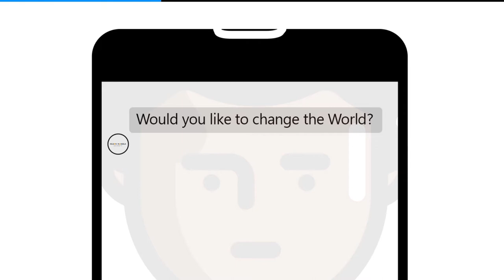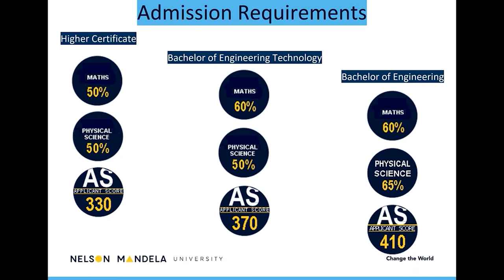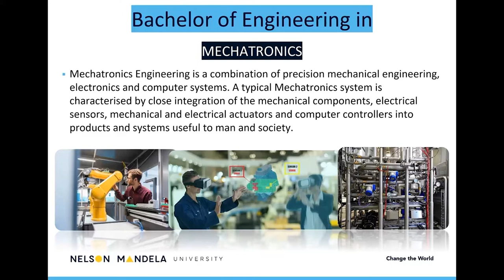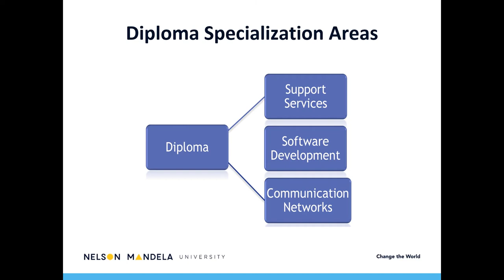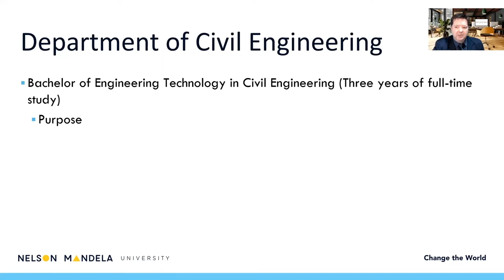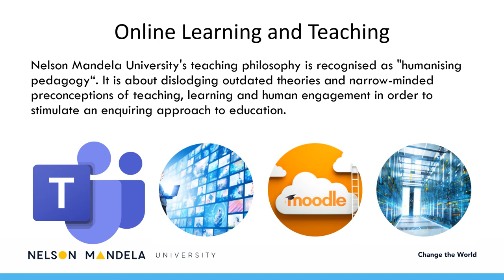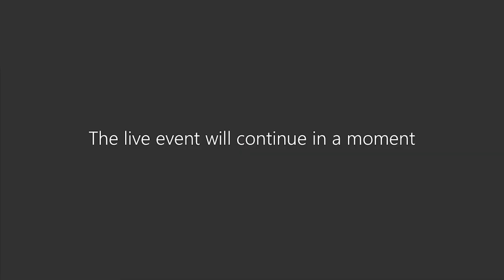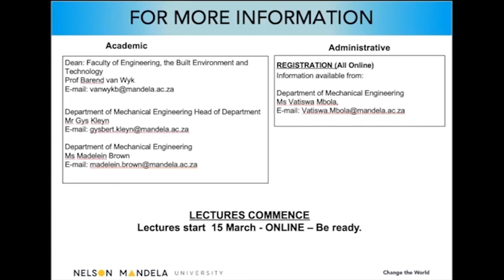Getting to know the Faculty of Engineering, the Built Environment & Technology @ Mandela Uni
Getting to know the Faculty of Engineering, the Built Environment & Technology at Nelson Mandela University. This webinar for prospective students took place on 4 August 2021.